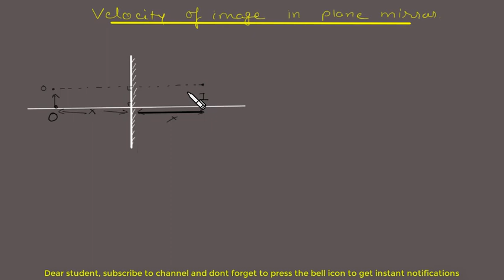GO LEC 5 VELOCITY OF IMAGE IN PLANE MIRROR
Hello my dear Students, I am an IIT Graduate and a Physics faculty. I have 7+ years of experience in teaching IIT/NEET physics to so many students in a reputed institution. I wish to provide all of you students across the country an alternative platform so that you can understand any concept anytime anywhere even if you missed your class, with deep understanding of concepts.

My purpose..?
👉To help those students who cannot afford any coaching classes. They can study at their home without any difficulty.
👉To help those students who missed their class due to some reason. They can see these videos and help themselves.
👉To help students learn fast and give them the chance to go through the content which is being taught in class again & whenever required.
👉 These are quality lectures which are available free of cost. Take benefit and have happy learning experience.💪